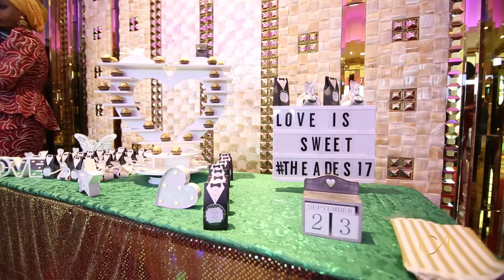Desola + Kunle : Wedding Film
A film by Christiana Andrews LTD.